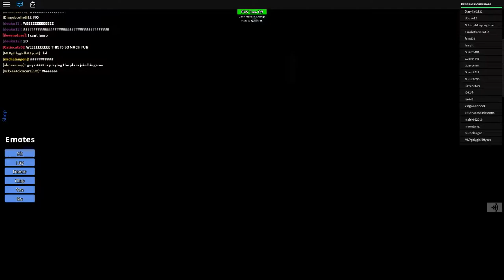DANGEROUS RIDES? | Roblox Point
Today we will be going to Roblox Point, the best amusement park in Roblox.